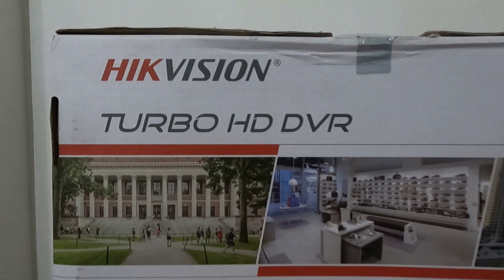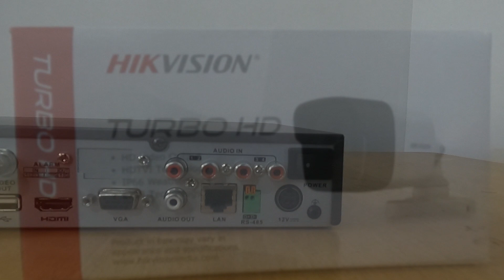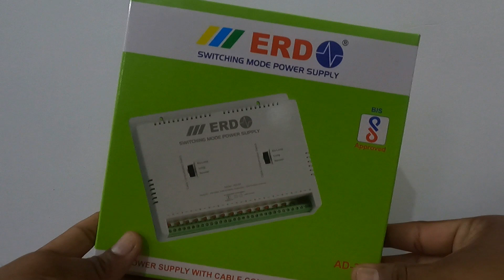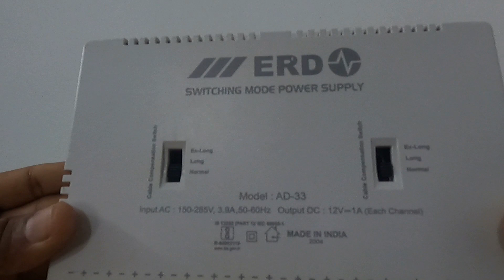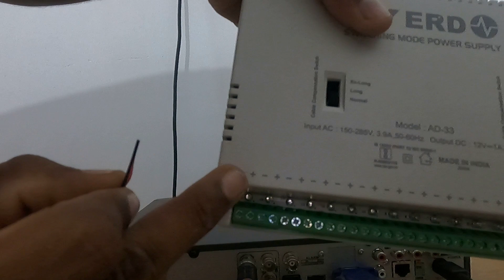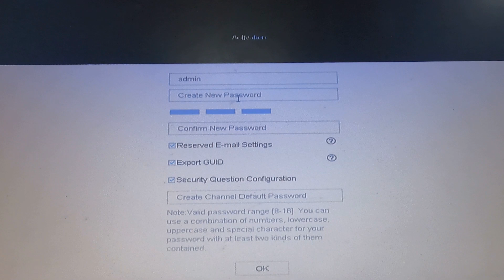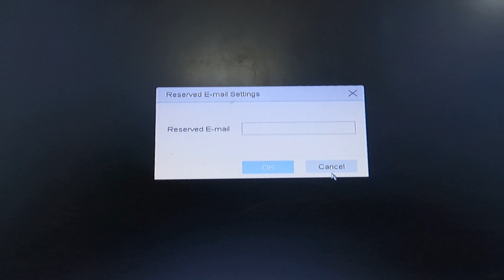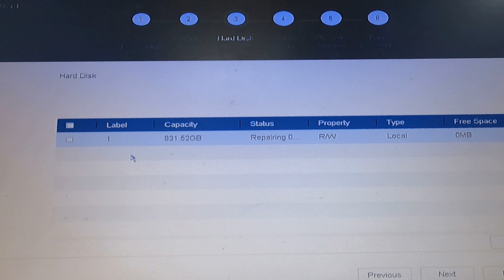DVR Installation Malayalam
ഈ വിഡിയോയിൽ പുതിയ ഒരു dvr സിസ്റ്റം installalation നും അതുപോലെ ആദ്യമായി ചെയ്യേണ്ട ജനറൽ configurations നെ കുറിച്ചാണ്.

cctv malayalam tutorial

previous videos:-